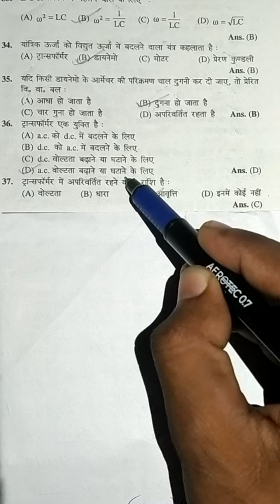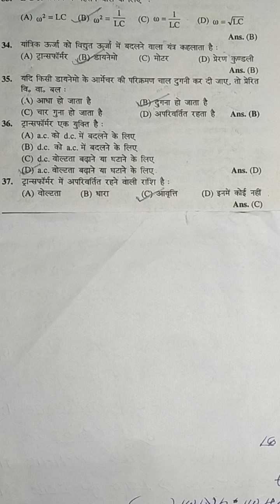Physics || Lesson - 10 || Alternating Current ( प्रत्यावर्ती धारा ) || Part - 2